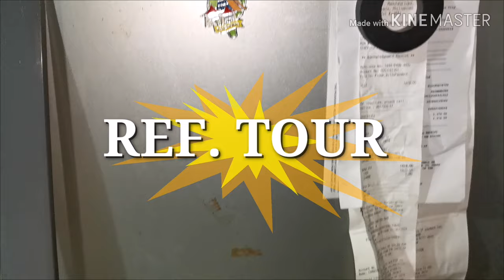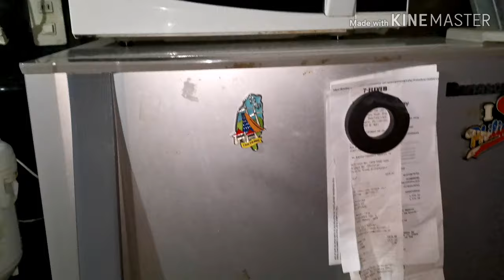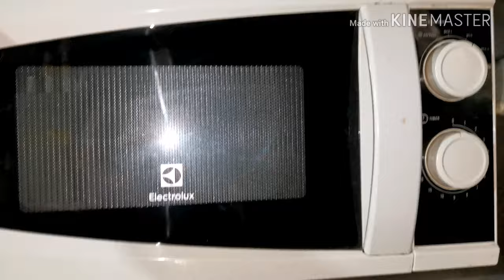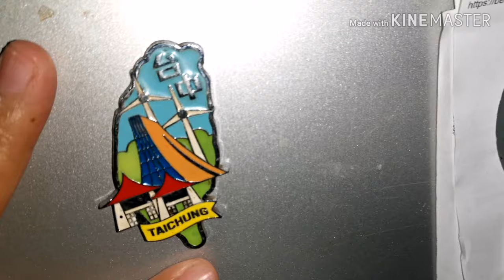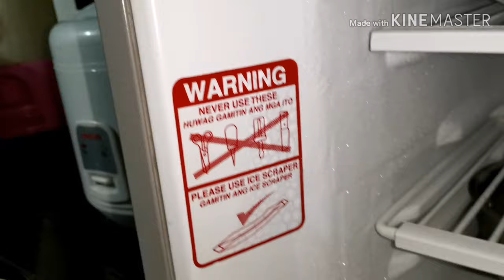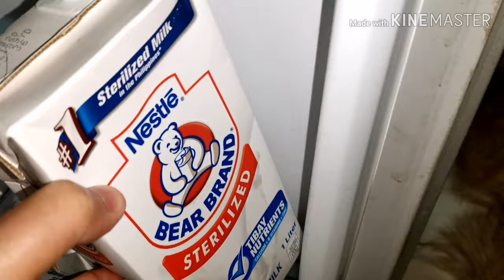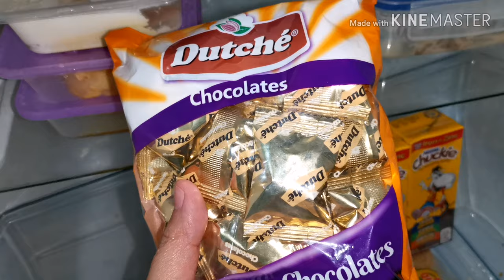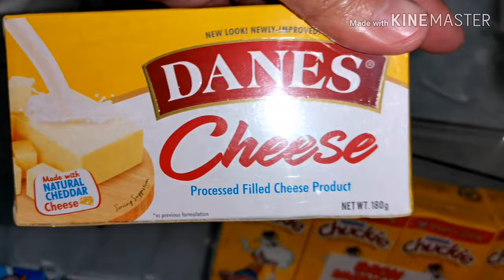REF TOUR AFTER NEW YEAR ( anu kaya ang laman 😂) | MAYCUARECAMACHO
Ref Tour muna tayo mga kasuki naalala ko kc bigla ung video ni Ms. @Via Austria isa sa fav Kong vlogger 😍😍😍
So pag bigyan nio na ko haha 😂😂